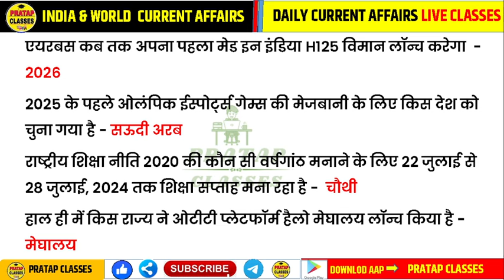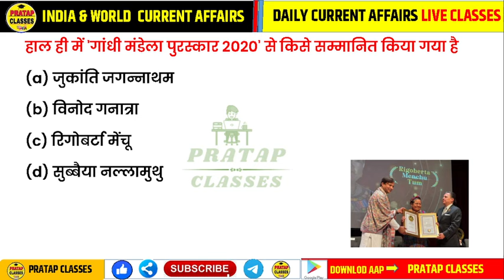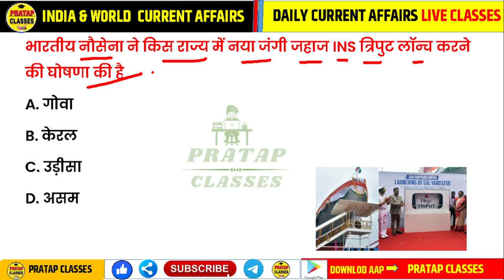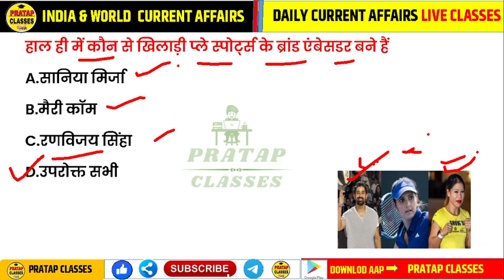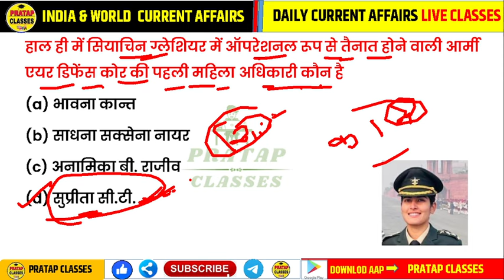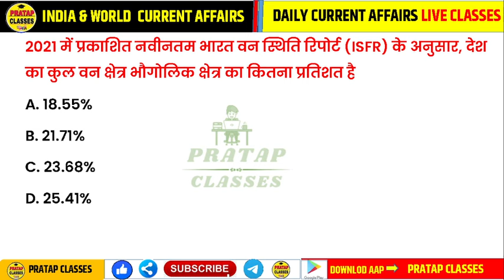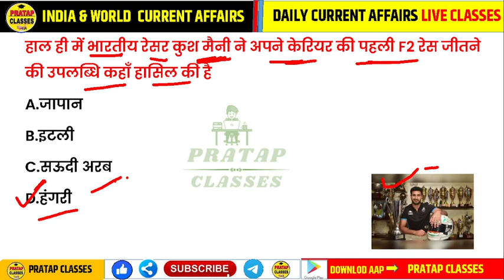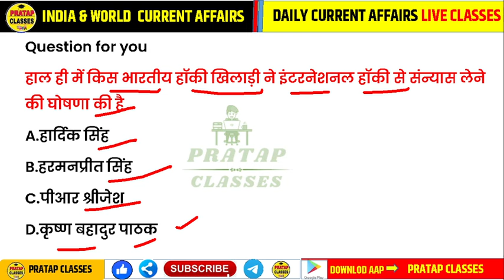25 July 2024 India & World Current Affairs in Hindi || Rpsc, Upsc ,1st Grade Patwar RAILWAY CET, SSC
25 July 2024 India & World Current Affairs in Hindi || Rpsc, Upsc ,1st Grade Patwar RAILWAY CET, SSC

Monthly India current affairs 2023

Suchnasahayakcurrentaffair
Junioraccountantcurrentaffairs
Collegelecturercurrentaffairs
UPSCcurrentaff